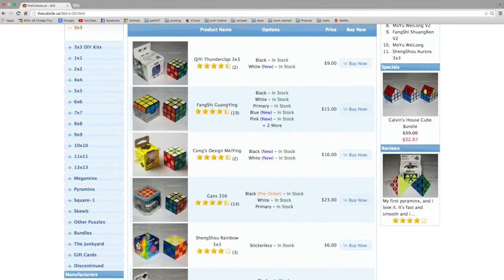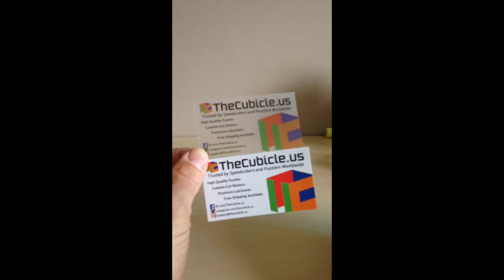Solution du "mirror cube" version Québécoise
*Voici la solution pour un "mirror cube"...
***Pour un rabais: JRCUBER